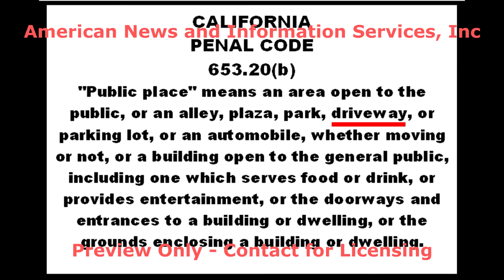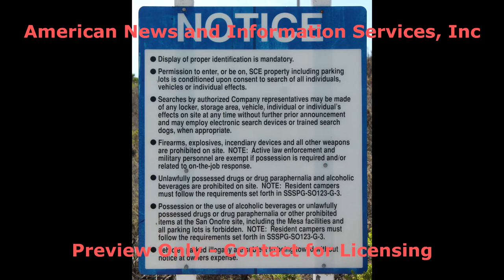Part 3 JC Playford and Gerry Nance Visit SONGS Driveway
Following mistreatment of a Channel 10 media crew, JC Playford and Gerry Nance Visit SONGS (Southern California Edison-San Onofre Nuclear Generating Station) Driveway, on Tuesday May 14, 2013.

CALIFORNIA CONSTITUTION
ARTICLE 1  DECLARATION OF RIGHTS
  "SEC. 2.  (a) Every person may freely speak, write and publish his or her sentiments on all subjects, being responsible for the abuse of this right. A law may not restrain or abridge liberty of speech or press."

California Penal Codes:
409.5(a) thru (d)
653.20(b)